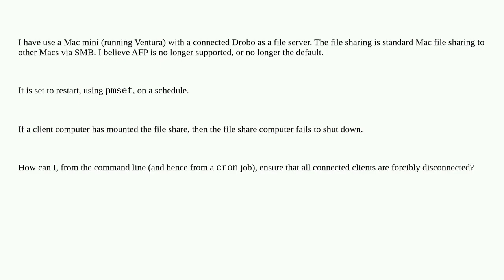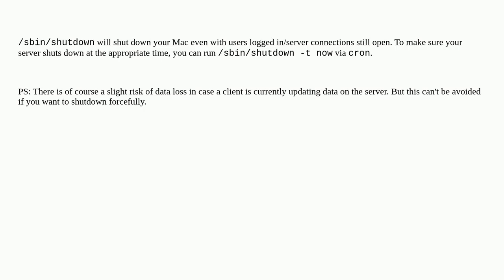Apple: How do I disconnect clients on my Mac file server from the command line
How do I disconnect clients on my Mac file server from the command line

A special thanks goes out to the community

  ventura command-line file-sharing